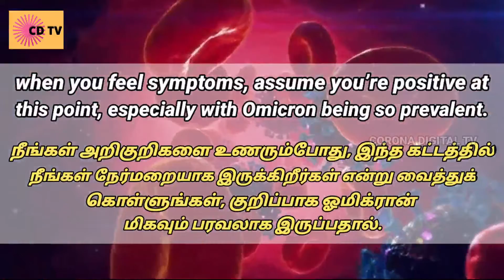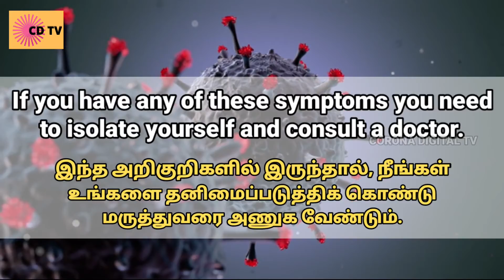Omicron Symptoms|Sintomas|อาการ|Simptome|Triệu chứng omicron covid19 | Corona Digital Tv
Wear Mask, Keep Social Distancing, Stay home stay safe

To all my Corona Digital Tv Family ❤

Special Thanks: For Free Video clip